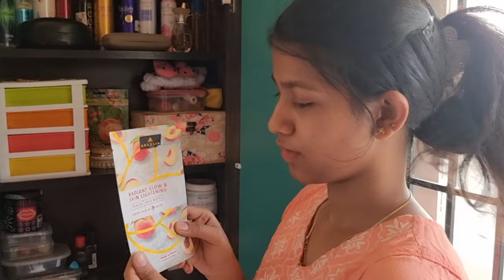Dressing Table Tour😅 | Organisation & Collection😊 | Tamil | du lifestyle